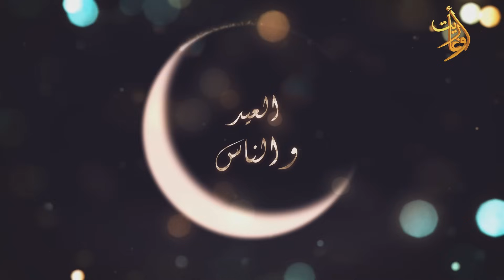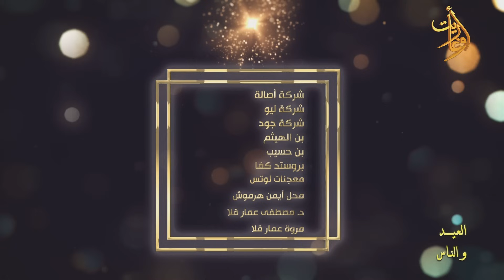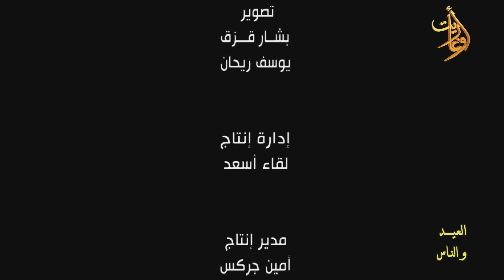العيد والناس - ثالث أيام عيد الفطر السعيد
قناة اوغاريت وإذاعة أمواج FM مكملين بلقاءاتنا ومعايداتنا مع أهالي اللاذقية خلال فترة عيد الفطر من خلال برنامج العيد والناس
*كل عام وانتم بألف خير*
الهدايا 🎁🎁 تقدمة :

إشراف
إعداد وتقديم
إخراج